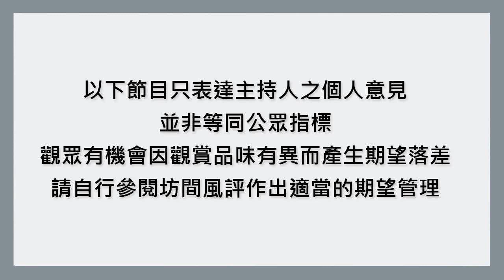《You 安眠書店》(第三季)點評: 結婚就是為了出軌?!婚姻就是人類的「墳墓」!